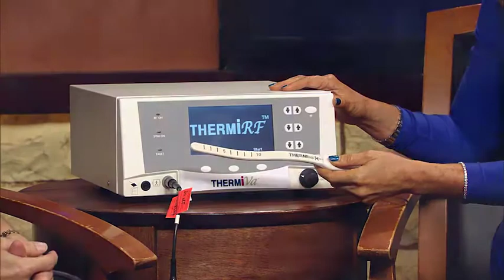Dr. Jennifer Walden, Plastic Surgeon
Dr. Jennifer Walden talks about new technology for female issues!